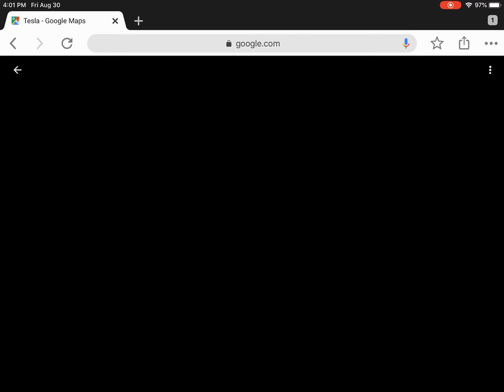Tesla Of Boston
And The Next Dealership I Will Put Is Primary Auto Group